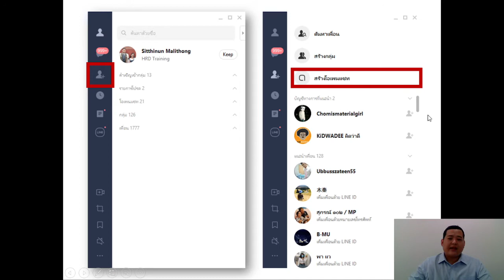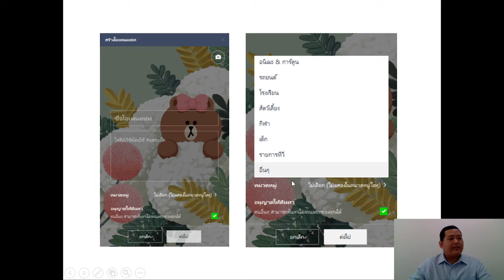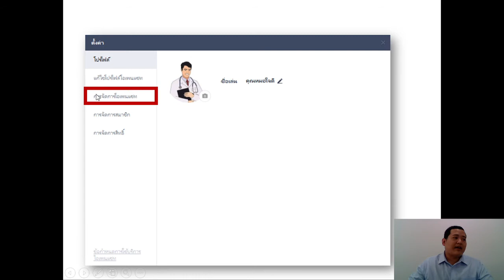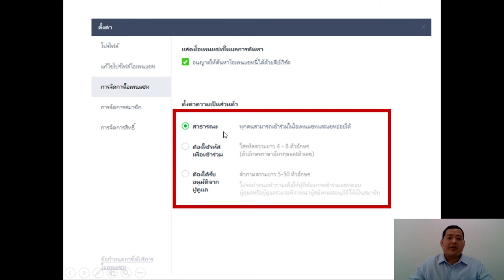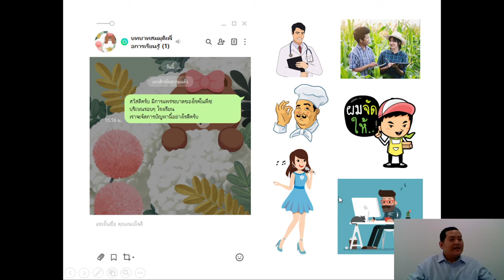จัดกิจกรรมเรียนรู้บทบาทสมมติ ผ่าน LINE OPENCHAT (Role Play)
แนะนำ การจัดกิจกรรมเรียนรู้บทบาทสมมติ ผ่าน LINE OPENCHAT (Role Play) ง่ายๆ ที่สามารถทำได้ ได้ทั้งความสนุก ได้ทั้งสาระ สามารถติดตามพัฒนาการได้อีกด้วย

อยากได้เทคนิคอะไรเพิ่ม สามารถพิมพ์บอกกันได้เลยนะครับ